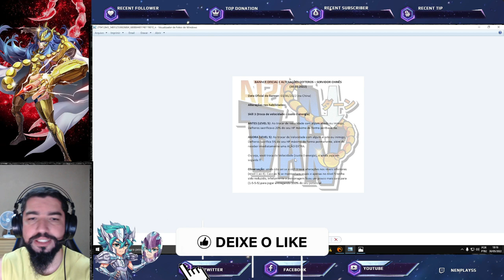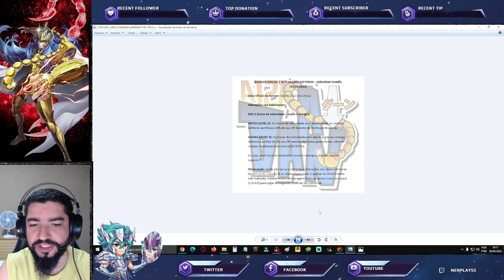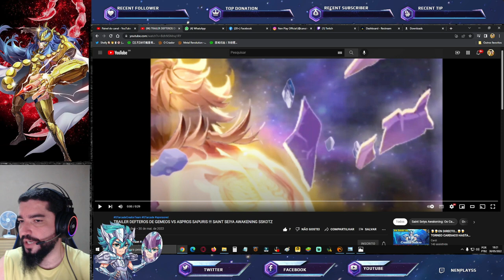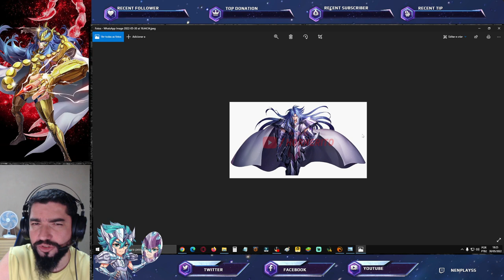Buff "Top" Defteros e Defteros Sapuri Também? - Saint Seiya Awakening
Confira nesse vídeo notícias sobre defteros de gêmeos em saint seiya awakening.